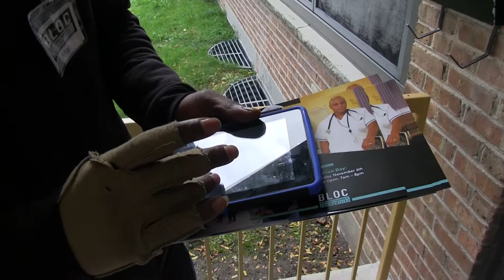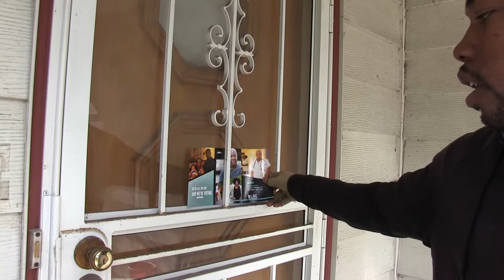Kiran White Goes Block by BLOC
Video by Carrie Noni Mahone for Media Milwaukee